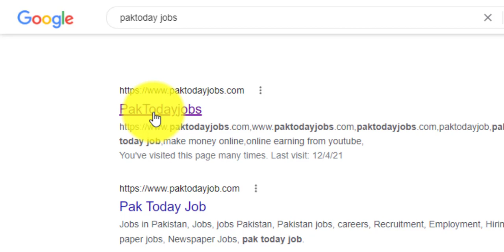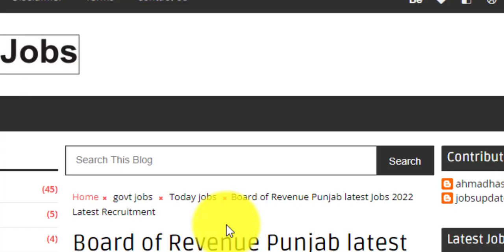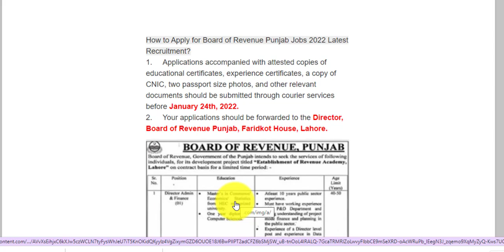Board of revenue latest jobs 2022 || Board of Revenue Punjab latest Jobs 2022 || Jobs info Today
Board of revenue latest jobs 2022 ||Board of Revenue Punjab latest Jobs 2022 || new jobs 2022 || Jobs info Today

In addition, you can join us for free on all our official social media platforms below to get job information on a daily basis and get 100% success of their recruitment test.

Description
Jobsinfotoda
Jobs_Info_today helps you meet your career development goals by providing latest information about jobs & test preparation. Almost all jobs of Nts Ots Fpsc Ppsc and other some test, to help test preparation and score good marks. we offer free and paid preparation of the test. To meet the financial needs specially for jobs career. so we make frequent update in Jobsinfo Channel for jobs and test preparation. You'll receive an email when ever we update the site.
Jobsinfotoday Jobs info today jobsinfo infotoday
provide you the high quality jobs in Pakistan from all Pakistan Newspapers of Express, Dawn, The News, The Nation, Nawaiwaqt and Jang. Best part is that you will get jobs notifications of Army, NTS, PPSC, FPSC, Government, Federal, Navy, Air Force, Private, Wapda, Police and lots more. Also you will get jobs by cities, which are mostly famous Lahore, Karachi, Islamabad, Peshawar and other cities as well. Features:
✔ Daily updates.
✔ Read Comments.
✔ Jobs Ads of following newspaper
jobs have been added
Govet. Jobs

Jobs Info Today Jobs today_jobs Bankjobs forces jobs + jobs info today + jobs info today + jobs info today + + jobs info today "Copyright Disclaimer Under Section 107 of the Copyright Act 1976, allowance is made for "fair use" for purposes such as criticism, comment, news reporting, teaching, scholarship, and research.